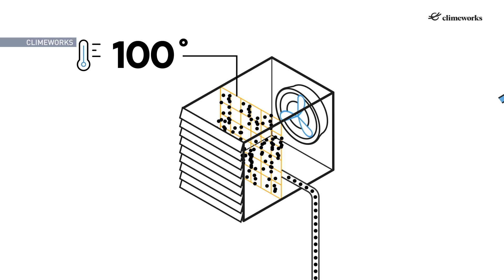Enormous carbon capture plant in Iceland Opens Soon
Construction on Climeworks' Mammoth facility, a carbon capture plant in Iceland, will finish in under two years.